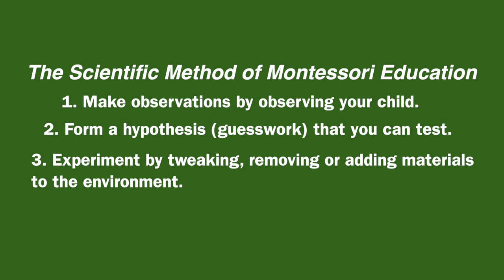MONTESSORI HOMESCHOOL | 3 Simple Reasons Why Montessori at home Fails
Hi folks! In this video, I delve into the common pitfalls that can hinder the successful implementation of Montessori education at home. If you're passionate about Montessori but struggling to make it work in your home environment, you're not alone. Watch this video to discover the three simple reasons why Montessori at home can often fall short and, more importantly, learn how to overcome these challenges effectively.

For Montessori and Educational Downloads

You are a STAR!